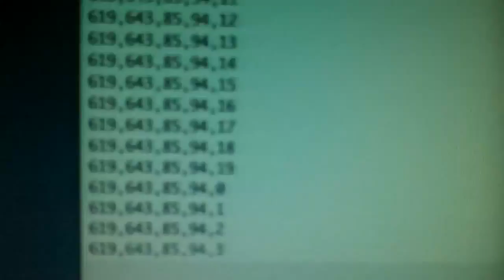values from accelerometer and calculated averages stream.